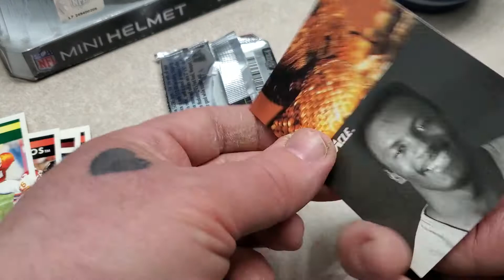31. 1991 SCORE PINNACLE NFL FOOTBALL PACK OPENING...ENJOY WATCHING ABSOLUTE JUNK!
junk wax for sure